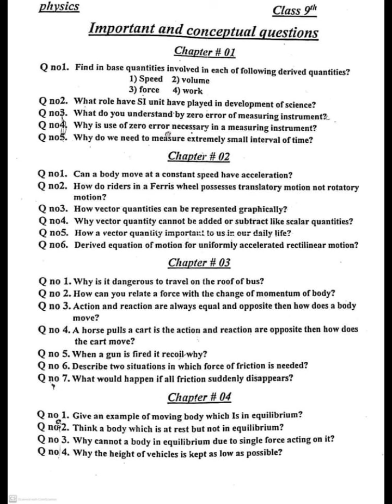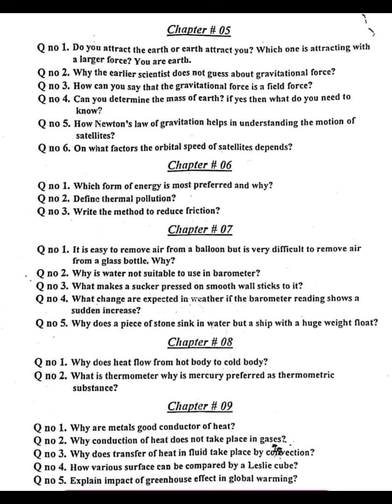9th Physics Important Conceptual Questions Chapter wise||9th Physics conceptual questions full book